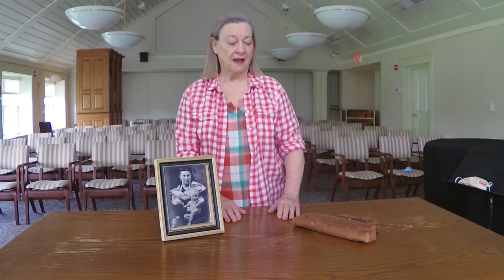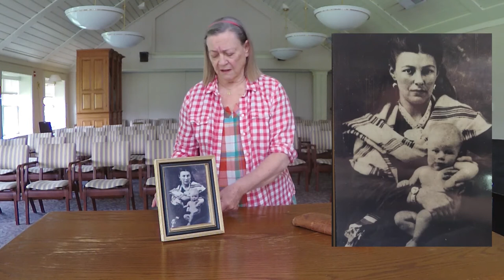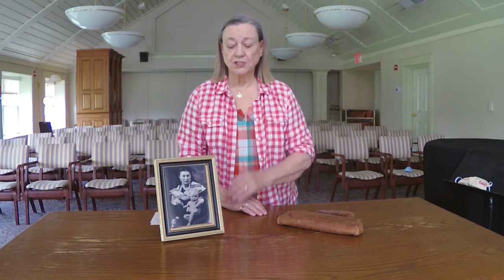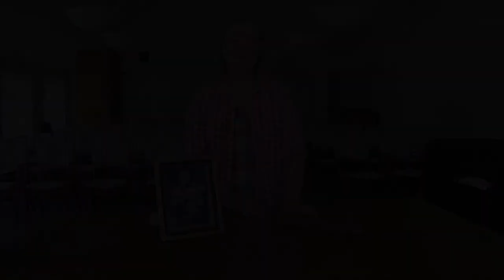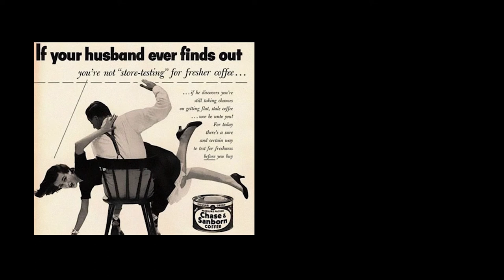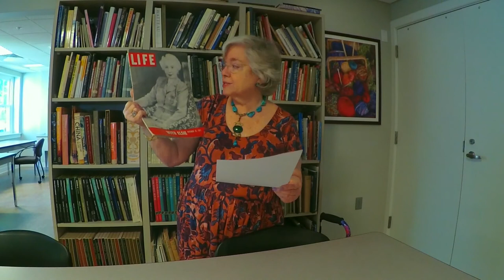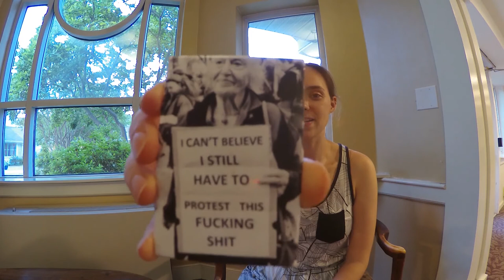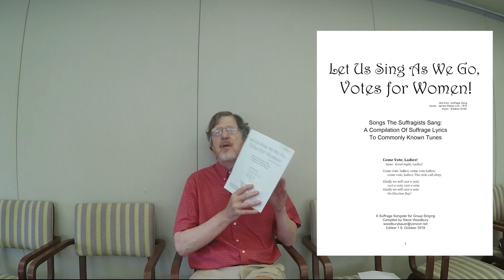Music and Momentos, Whistling Hens Residency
Objects, things, and stuff - they have meaning to us. They hold memories, nostalgia, and associations. In this program, we pair music about “things” and “stuff” with Collingtonians’ own momentos honoring women and suffrage songs from the early 1900s. Hear music by Gwyneth Walker, Joelle Wallach, and Beth Wiemann; hear stories by Margaret Bagley, Jeannie Bessmer, Natalie Groom, Heather Hyuck, Maja Keech, Marilu Sherer, and Ruth Schrock. Join at the end for a sing-along-from-home with tunes from Steve Woodbury’s A Suffrage Songster for Group Singing!

This event is made  possible by the Residency Partnership Program grant from Chamber Music America. Whistling Hens served as ensemble in residence to Collington Retirement Community in Bowie, MD.